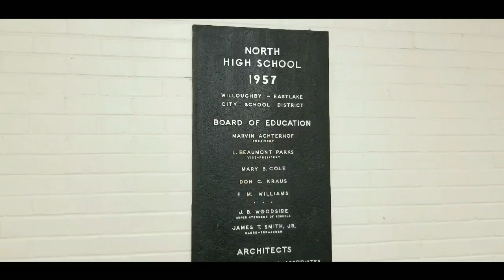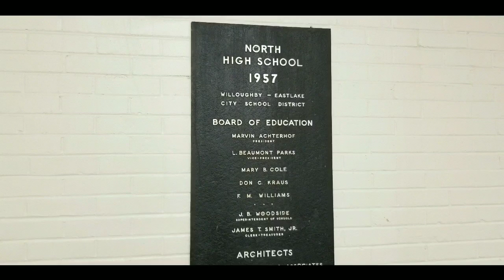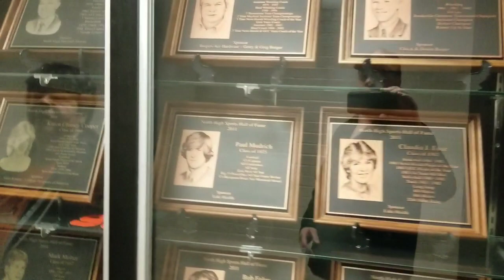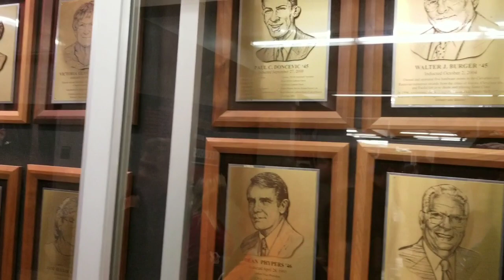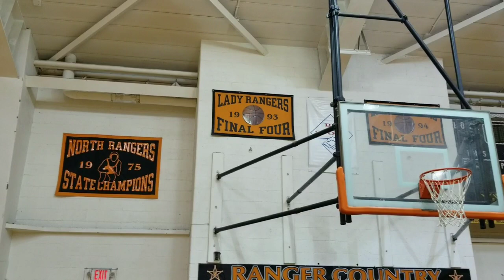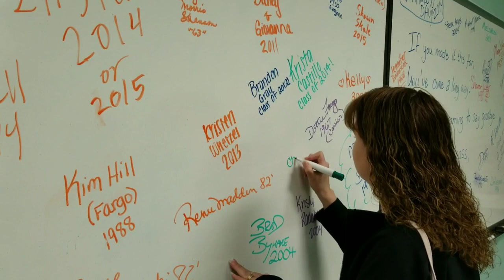Eastlake North High school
Final walkthrough 2018